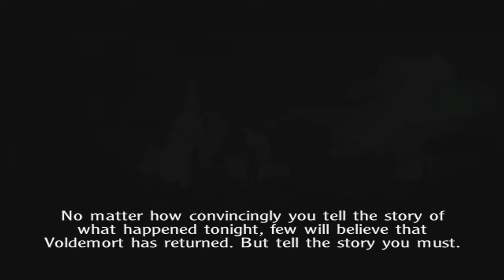Harry Potter and the Goblet of Fire 'Voldemort' Walkthrough (4K)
DO NOT TAKE OR USE MY VIDEO WITHOUT ASKING MY PERMISSION.

This is a walkthrough of Harry Potter and the Goblet of Fire in 4K 60fps.

Please sign guys for the good of all. Harry Potter petition